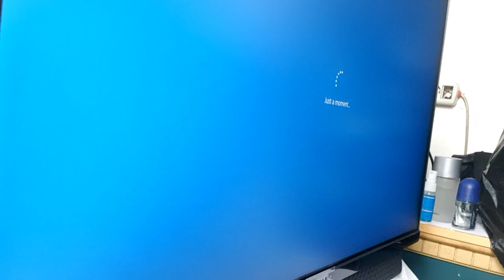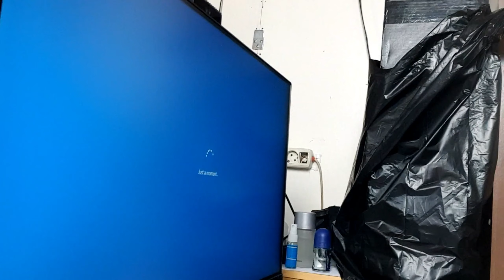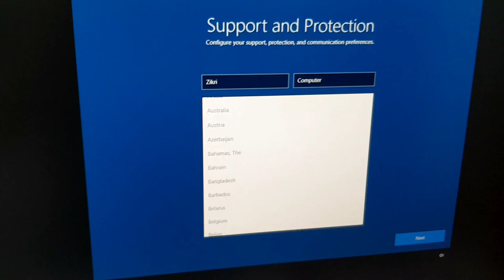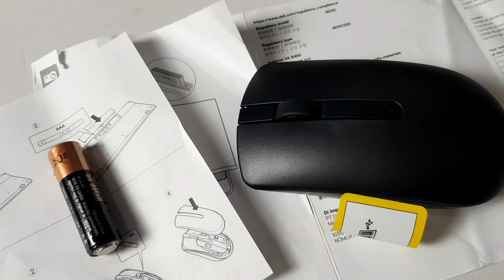✅ Dell Inspiron AIO 5400 i7 Unboxing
Deskripsi Produk :
• 23.8" FHD (1920 x 1080) Anti-Glare Narrow Border Infinity Touch Display
• Intel® Core™ i7-1165G7 Processor (12MB Cache, up to 4.7 GHz)
• 16GB (1x 16GB) SODIMM DDR4, 2666MHz
• 256GB M.2 PCIe NVMe Solid State Drive (Boot)
• 1TB 5400 rpm 2.5" SATA Hard Drive (Storage)
• Nvidia® GeForce® MX330 with 2GB GDDR5
• Microsoft® Windows® 10 Single Language (English) 64 Bit
• Intel Wi-Fi 6 2x2 (Gig+) and Bluetooth
• 2x tuned speakers; audio processing by Waves MaxxAudio® Pro
• Integrated Widescreen HD (720p) Webcam with Digital Microphone
• Dell KM636 Wireless Keyboard
• Dell KM636 Wireless Mouse
• I/O Port : 1x Rear security lock slot; 1x USB 2.0 Type A; 3x USB 3.1 Gen 1 Type A; 1x USB 3.1 Gen 2 Type-C™; 1x RJ-45 10/100/1000; 1x SD Card Reader 3.0; 1x Microphone/Headset Jack; 1x DC power; 1x HDMI-In; 1 HDMI-out
• 130 Watt AC Adapter
• Dimension : 320 mm x 539.8 mm x 41.8 mm
• 1 Year Dell Premium Support NBD OnSite Service Warranty
• Garansi Resmi DELL INDONESIA layanan purna jualnya pun sangat professional.
• 1 tahun Dell Prosupport Onsite Service memberikan jaminan kenyamanan pengguna dalam melakukan klaim garansi.
• Hanya cukup menelpon ke Dell Technical Support 1500 858, teknisi Dell Indonesia yang akan datang ketempat anda.